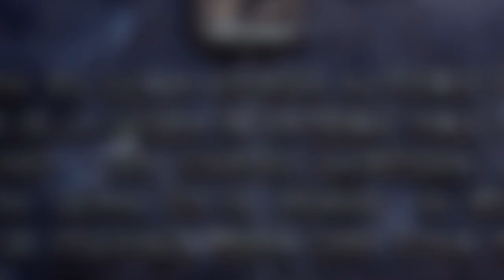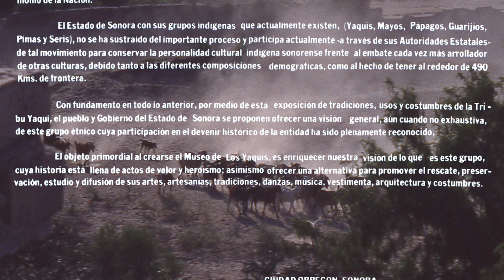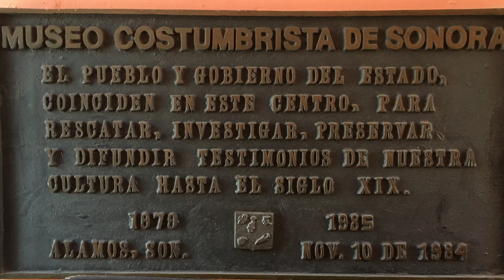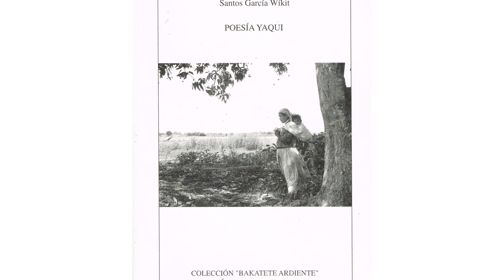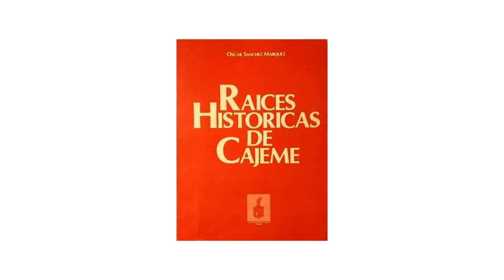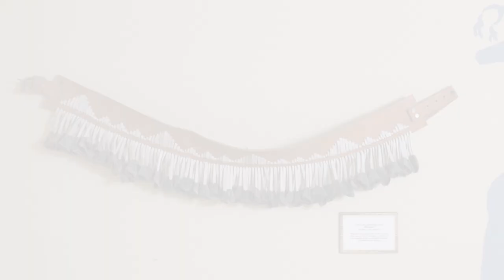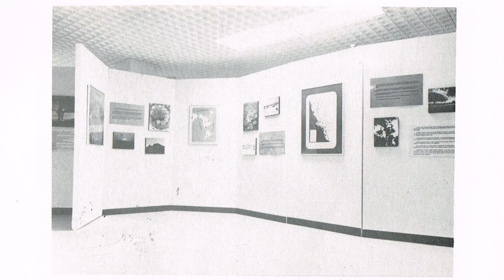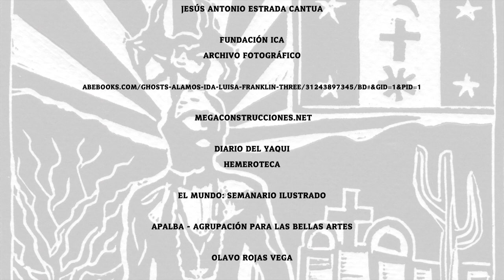Haciendo Memoria: Museo de los Yaquis 1985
El 15 de agosto del 1985 abrió al público el Museo de los Yaquis, en el primer cuadro de Ciudad Obregón, en el recién construido edificio de la Biblioteca Pública Municipal.

El programa de fomento cultural y educativo del Gobierno del Estado de Sonora del sexenio del Dr. Samuel Ocaña García (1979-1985) conformó el primer núcleo de la Dirección Estatal de Museos con la creación de 4 museos en Cananea (1981), Álamos (1984), Ciudad Obregón y Bahía de Kino (1985).

A través de 4 entrevistas, el documental trata de hacer memoria acerca de: quien estuvo a cargo del proyecto; cómo se formó la colección del muevo museo; por qué de su localización en el semisótano el nuevo edificio de la biblioteca, y la difícil tarea de realizar el guion museográfico.

El museo fue reinstalado en el pueblo de Cócorit, con una nueva museografía y renovada colección, abriendo al público en su nueva sede en 2008.

Realizado con el apoyo del Consejo Nacional de Ciencia y Tecnología (Conacyt), Dirección de Acceso Universal al Conocimiento a través de la convocatoria 2020 ‘Establecimiento de una Red de Espacios de Acceso Universal al Conocimiento Científico, Tecnológico y Humanístico a través del Arte’. Proyecto 315313